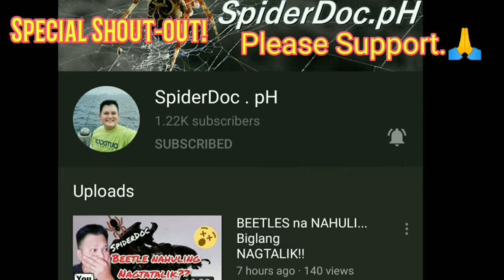The Revenge of SIR Digs!?? | Spider Fight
spider fighter,
spider fight ant,
spider man homecoming 2 fight,
spider 2 web shadows fighting,
spider 3 fight scene,
spider man 3 fights,
spider man 3 fights in hindi,
spider man homecoming fight scene 4k,
street fighter 5 spider